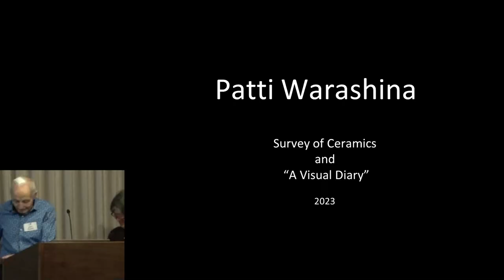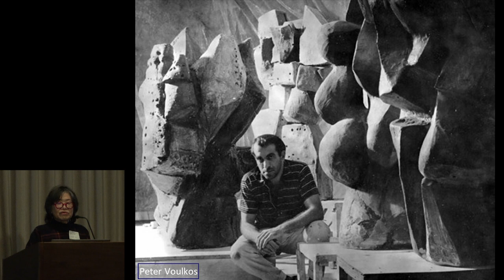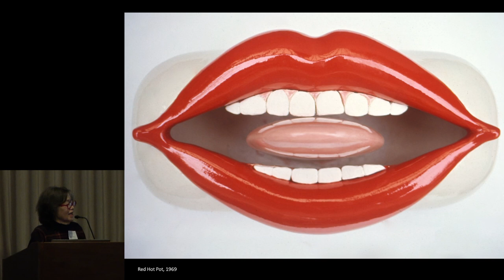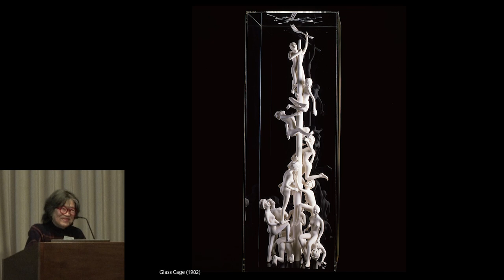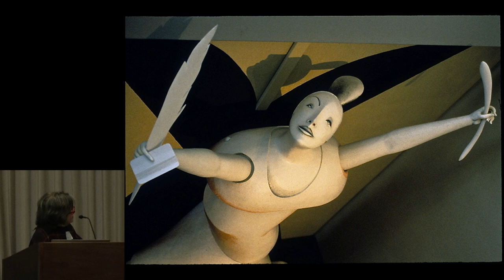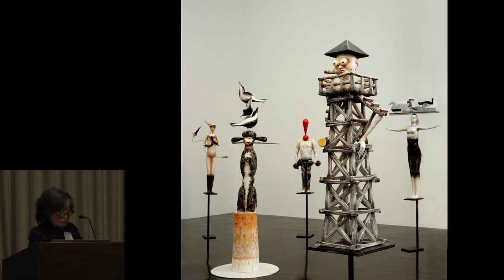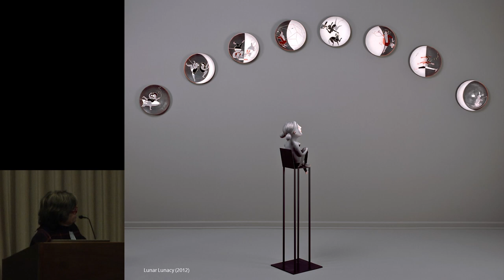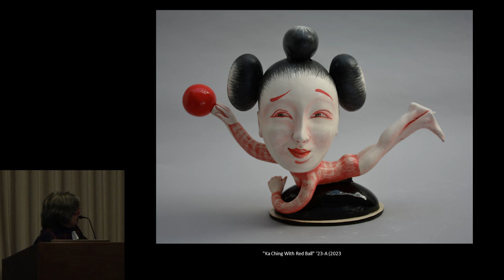Gallery Talk — Artist Patti Warashina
Patti Warashina has received numerous accolades for her show pieces, her public commissions, and her teaching over the 50-plus years she's been making art. Patti graduated from UW in 1964 and was on the faculty from 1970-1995. She has shown her ceramic and bronze work all over the world. Warashina draws from daily life with a focus on absurdity and the foibles of human behavior. She recently had a widely acclaimed show at the Traver Gallery in downtown Seattle.